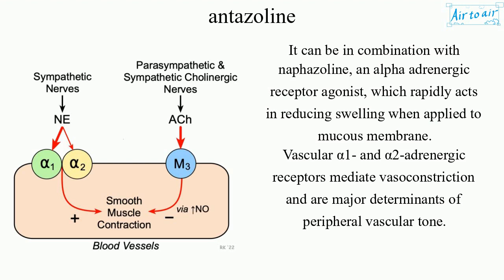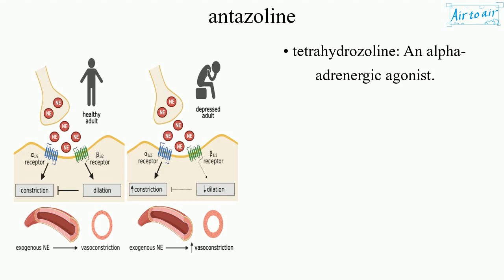antazoline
An ethylenediamine derivative with histamine H1 antagonistic and sedative properties, used for the symptomatic treatment of nasal congestion and allergic conjunctivitis.

It can be in combination with naphazoline, an alpha adrenergic receptor agonist, which rapidly acts in reducing swelling when applied to mucous membrane.
Vascular α1- and α2-adrenergic receptors mediate vasoconstriction and are major determinants of peripheral vascular tone.

(Drugs in combination with antazoline for eye drops for allergic conjunctivitis)
They are over-the-counter topical vasoconstrictors.
• naphazoline: A sympathomimetic alpha adrenergic agonist.
• xylometazoline: A direct-acting alpha-adrenergic agonist.
• tetrahydrozoline: An alpha-adrenergic agonist.

(Side effect)
• central nervous system depression for a sedating antihistamine: Effects range from slight drowsiness to deep sleep including lassitude, dizziness, and incoordination.
• antazoline-induced thrombocytopenic purpura